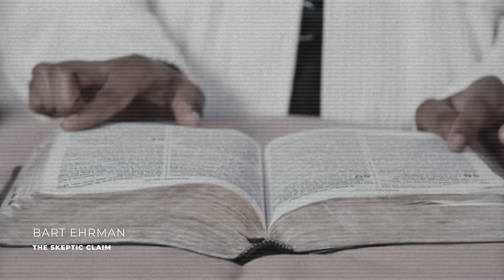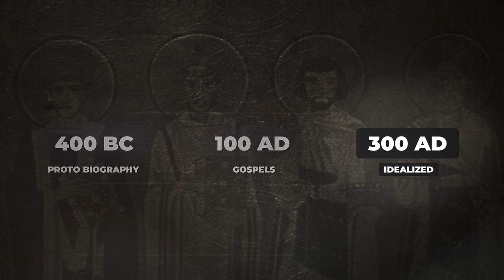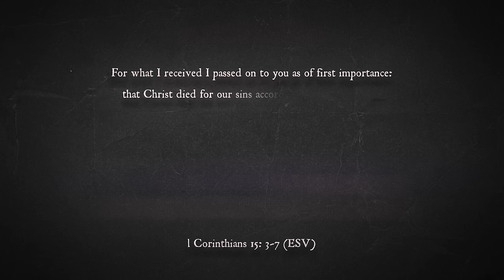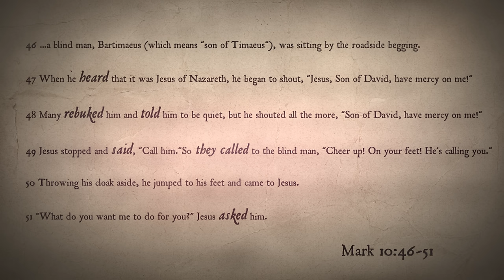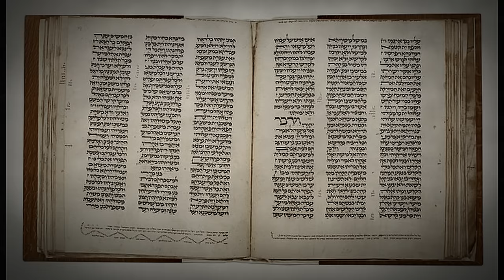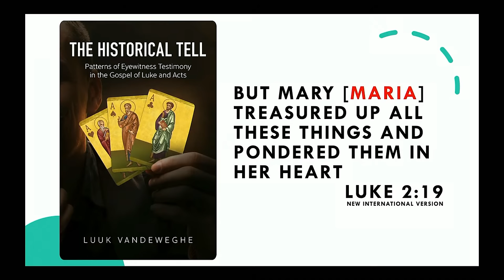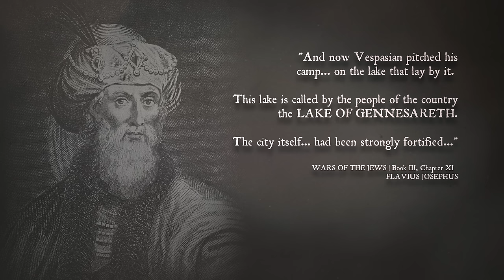Hidden Details in the Bible Accidentally Prove It's True | The Historical Tell | Episode 3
In episode 3 of our documentary, we discuss how specific language used in the Gospels (referred to a "Semitisms") supports the idea that Luke relied on eyewitnesses when crafting his account.

To access the full, unedited interviews with all of the scholars featured in this documentary, become a supporter

To purchase Luuk Van De Weghe's book "The Historical Tell," visit his

If you're interested in the Marian argument mentioned in this episode, check out Richard Fellows' blog post

FREE STUFF

GIVING

SOCIAL

MY GEAR

Camera (Nikon Z6)
Lens (Nikon Z 24mm f/1.8)
HDMI Adapter (Elgato HD60 X)
Microphone (Shure SM7B)
Audio Interface (Apollo Twin)
Key Light (Aputure 300X)
Color Back Lighting (Hue Floor Lamps)